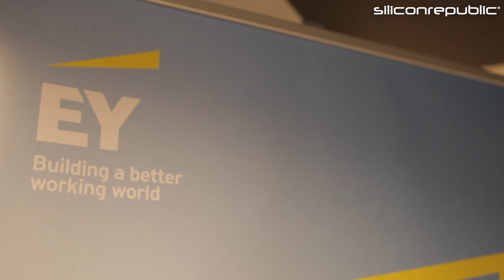EY’s Rob Krizman on the human element of data analytics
What does a career in data analytics mean? How does analytics affect businesses? EY partner Rob Krizman spoke to Siliconrepublic.com about how data analytics can deliver meaningful results.

Looking for jobs in science or tech? for information on companies hiring right now